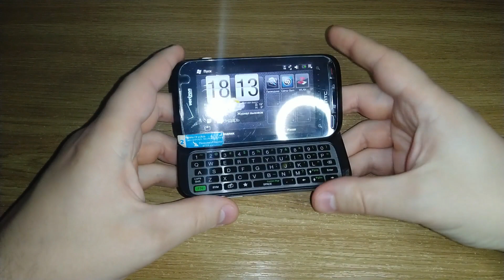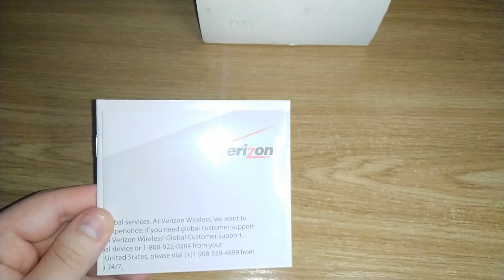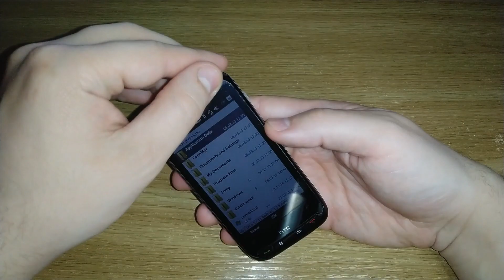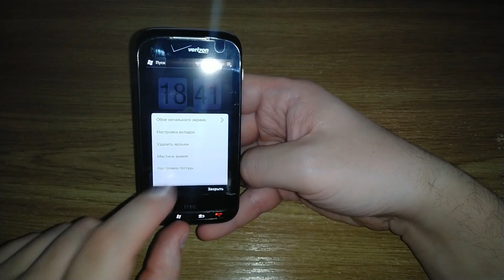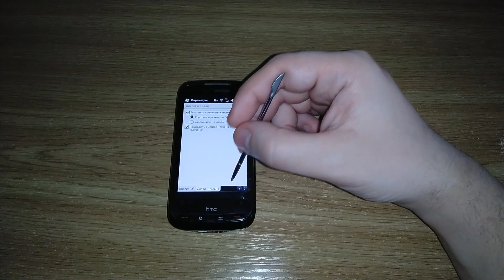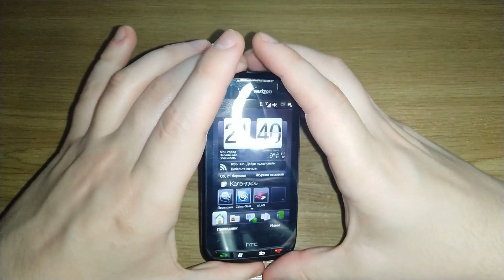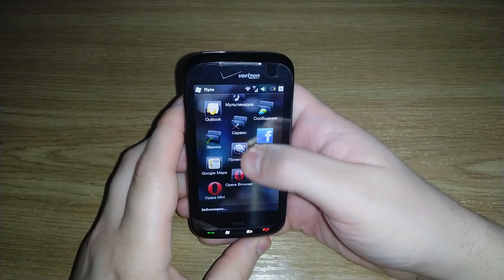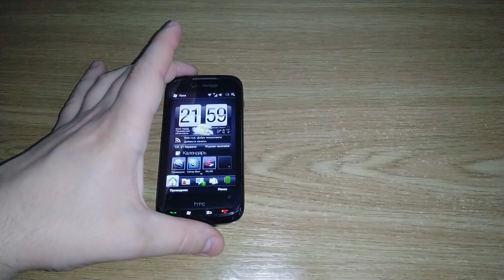Htc Touch pro 2. Привет из 2009 года.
Еще один из достойных аппаратов от когда-то могучей тайваньской компании. Смартфон был выпущен в 2009 году. В период когда уже был  iphone 3gs, приличное количество android устройств, а также nokia, которая во всю готовила выпуск nokia n900  с интересной ОС Maemo.